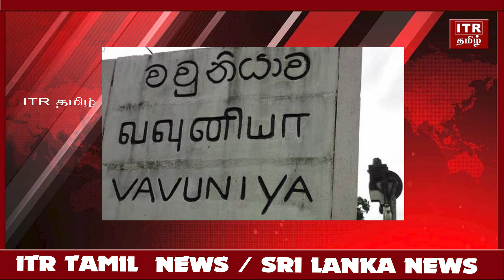சிவப்பு அபாய வலயத்தில் வவுனியா!